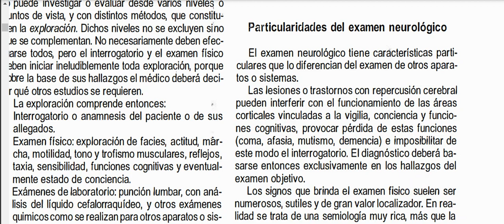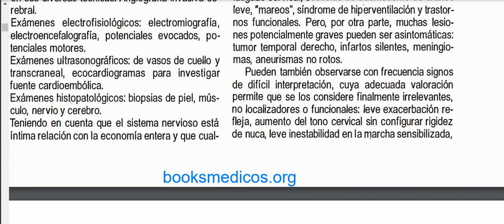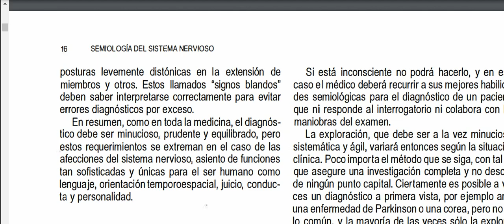🎧Particularidades del examen neurológico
Y ya sabes Dios quiere lo mejor para ti "¡Descubre la biología celular como nunca antes! Únete a nuestro curso online y aprende con divertidas caricaturas. Simplifica conceptos complejos y convierte el estudio en una experiencia entretenida. ¡Inscríbete ahora!"